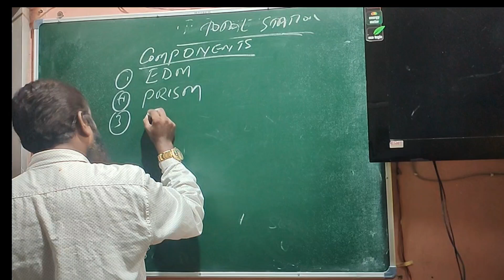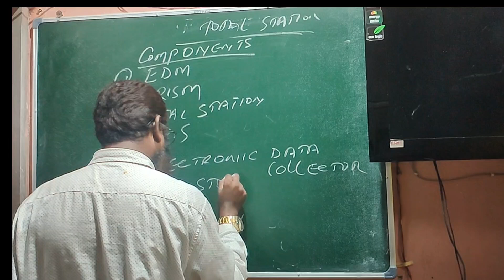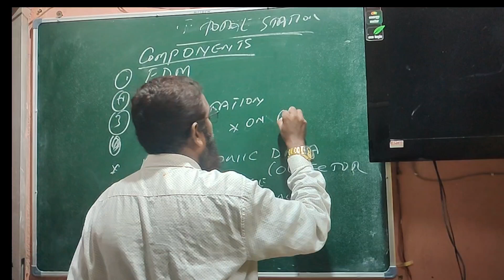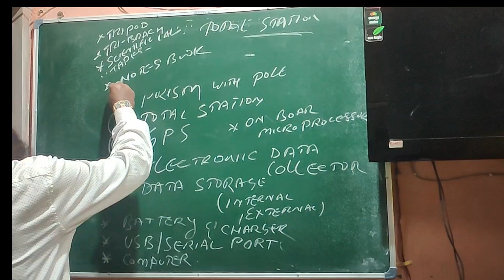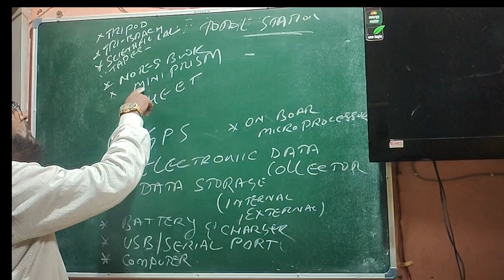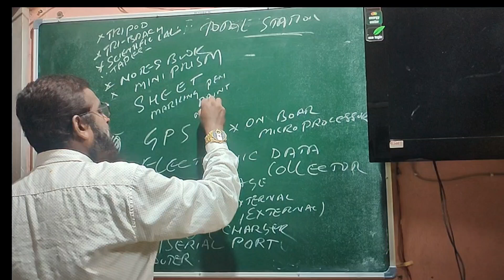what is the Tools and components Total station Surveying| how many tools using Total station Job